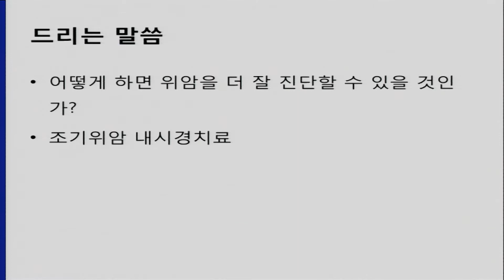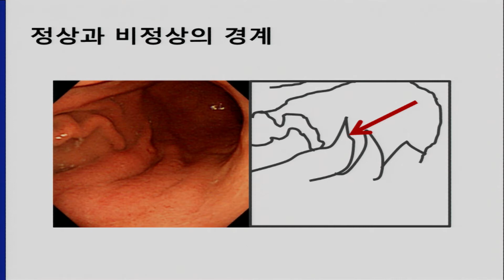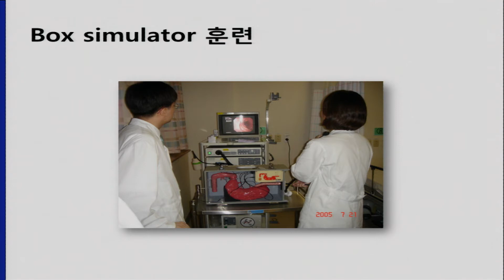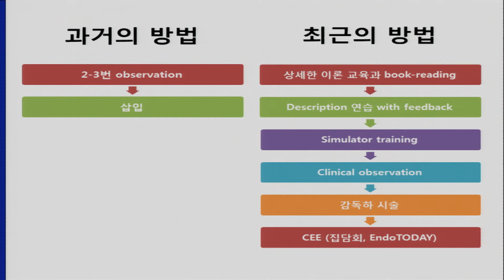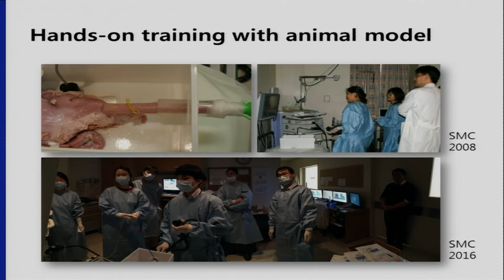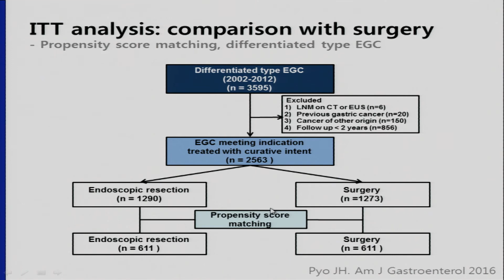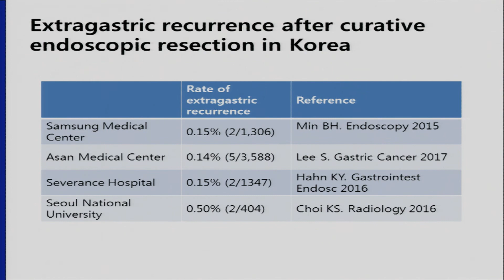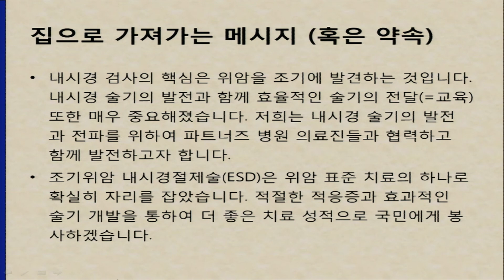조기 위암 치료의 최신 경향_삼성서울병원 소화기내과 이준행 교수[의료진 ON Line 강의]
2017년 9월 14일 삼성서울병원 위암센터 파트너십데이 강의 동영상입니다
소화기내과 이준행 교수님의 '조기 위암 치료의 최신 경향'에 대한 강의입니다